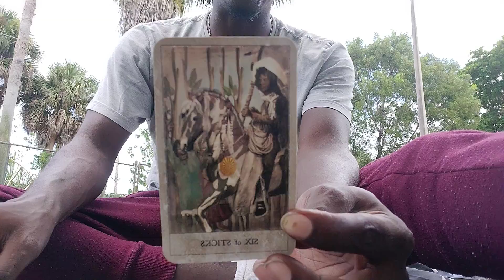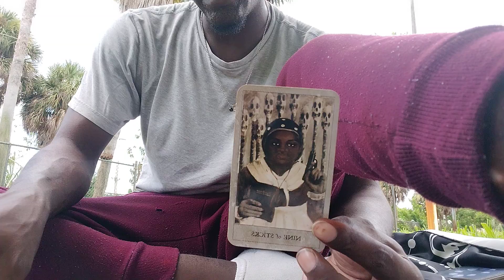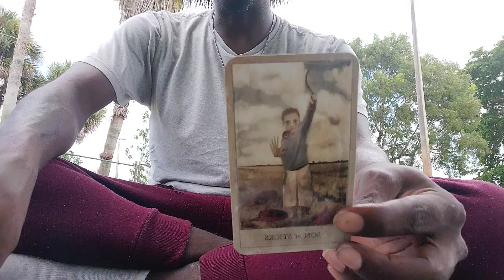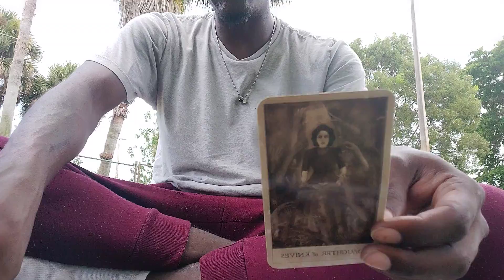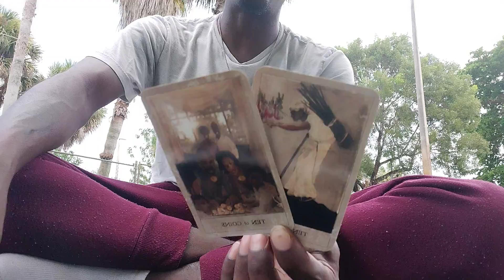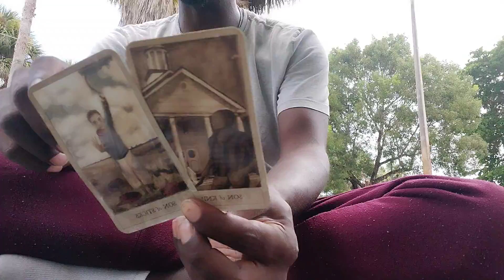SCORPIO♏|🦂 "CHANNELED TAROT MESSAGE"!!!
"Mr.Williams" 🕊🎓🤴🏿🎩🐉

LikeCommentShareSubscribe ✔💬👥👣
IG, TikTok, & Twitter: @OyoLuci